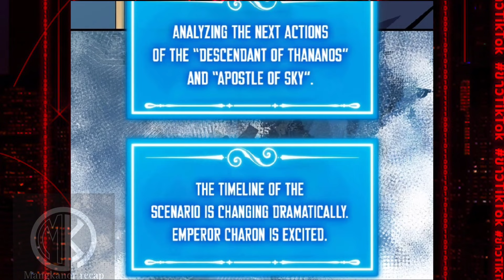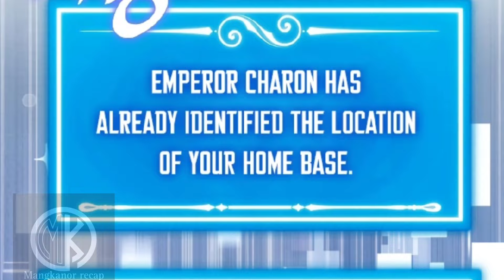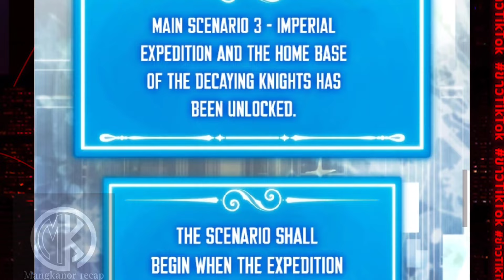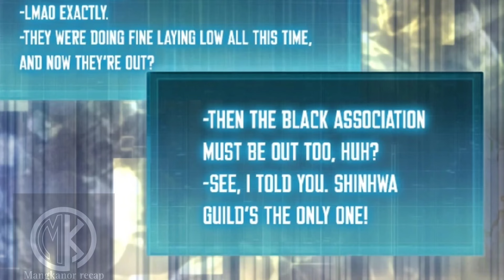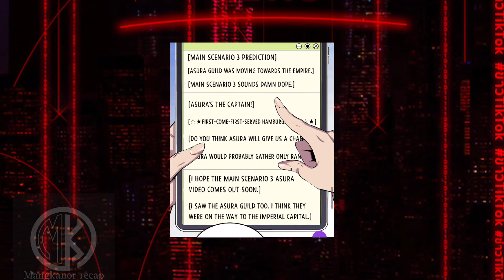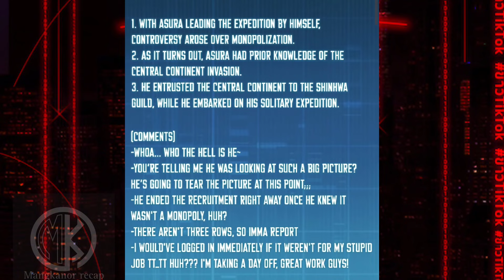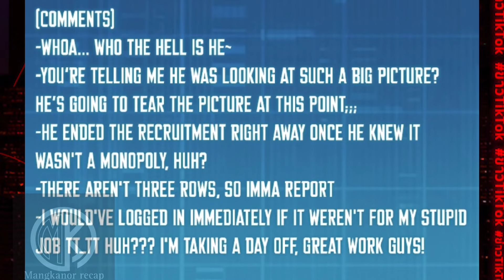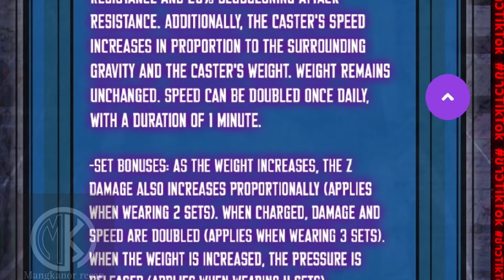part 14 of season 2 naging malakas Siya kapag Siya ay natutulog